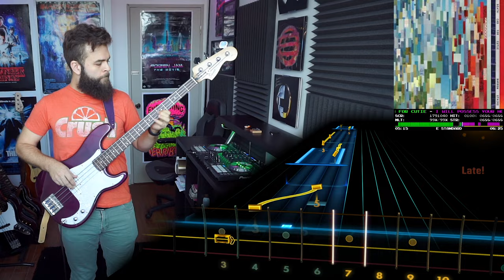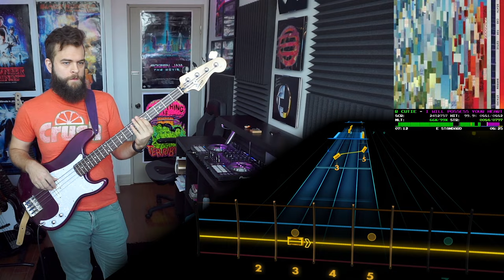Death Cab For Cutie－I Will Possess Your Heart｜Rocksmith Bass Tabs [E Std]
Death Cab For Cutie－I Will Possess Your Heart
_Narrow Stairs_ (2008)
*Arrangement:* Bass
*Tuning:* E Standard
*Chart By:* nsjasmin